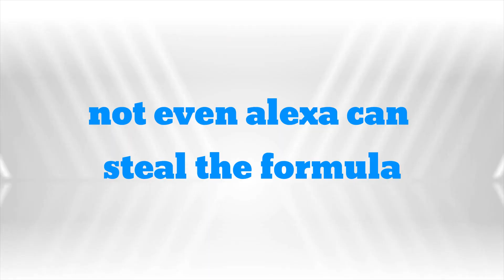What is THIS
i honest think wendys can easily beat McDonalds bc McDonalds don't change unless they lose money wendys is more creative and takes risk